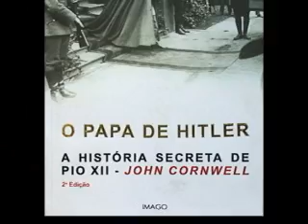07/02/2010, Parte 2 - Canonização de João Paulo II.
Eu&Você 204 - Exibido em 07/02/2010 - Parte 2. Temas:
- Canonização de João Paulo II.
- Repúdio à beatificação do papa Pio XII.